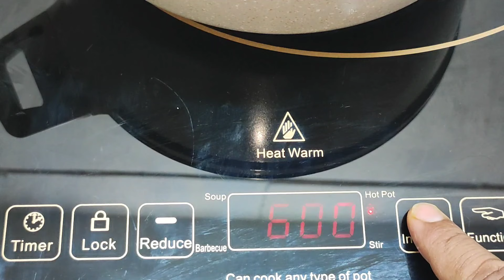ডা জাহাঙ্গীর কবির স্যারের Jk Lifestyle এ মিস্টি আলুর টক ডাল / Probiotic Sweet Potato Daal Weightloss